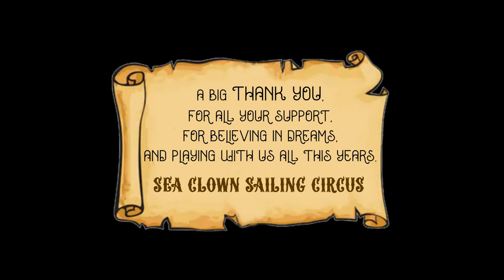Sea Clown Sailing Circus at Sami Port - August 2019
Definitely one of the funniest show we shared this summer, thank you!